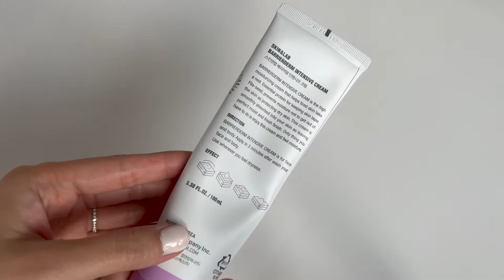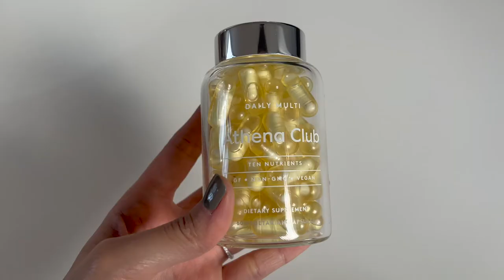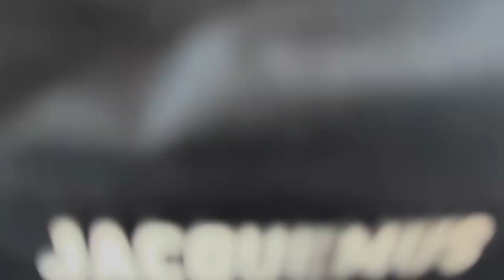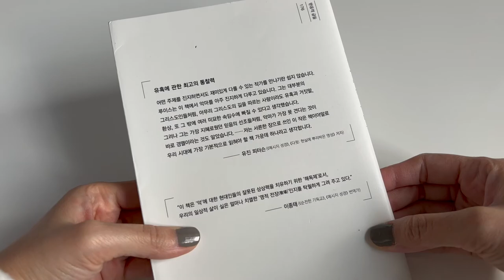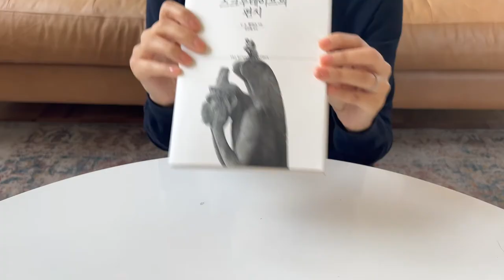2021 FAVORITES | 10 things I couldn't live without (fashion, beauty, home, selfcare) - not sponsored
*Please turn on captions/CC for English subtitles

As we wrap up 2021, I wanted to share with you my top 10 favorite items that I loved and couldn't live without this year - fashion, beauty, self-care, home and more! These are items that gave me joy & improved my lifestyle overall. I hope you can take away a few things from this list!